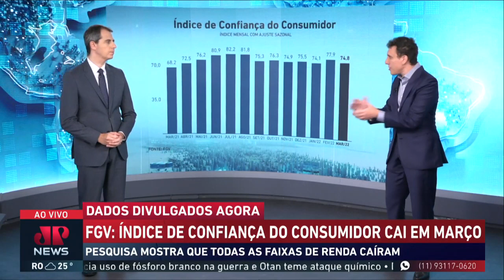Samy Dana: Índice de confiança do consumidor cai em março, aponta FGV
O Índice de Confiança do Consumidor (ICC) caiu 3,1 pontos em março, para 74,8 pontos, segundo divulgou nesta sexta-feira, 25, a Fundação Getúlio Vargas. O comentarista Samy Dana analisa a pesquisa.